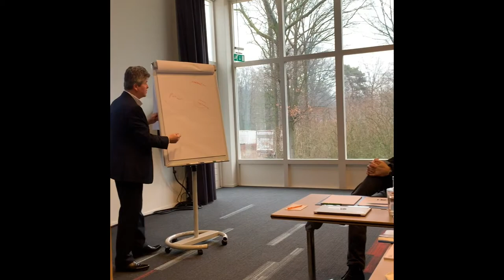BASF Benelux – Leadership Development Center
To support the development of our leaders in the Benelux we offer them the possibility to participate in a Leadership Development Center. In this center our leaders are observed in executing different exercises, to help them better understand their strengths and development areas.